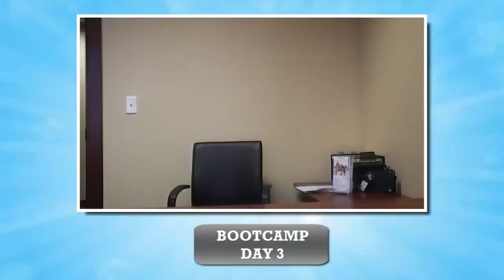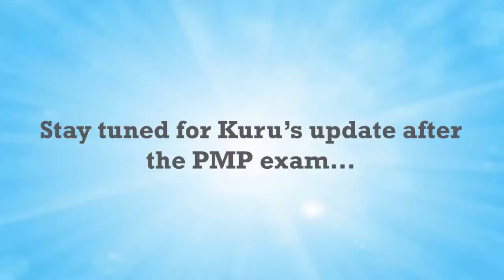PMP Passing Zone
Real PMP sharing his experience about PMI PMP exam preparation.